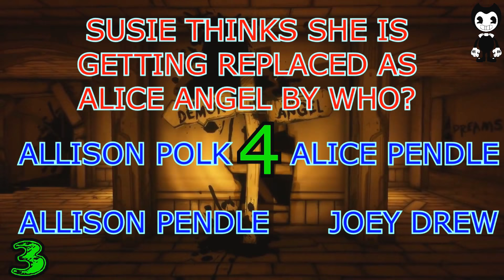BENDY AND THE INK MACHINE - QUIZ - CHAPTER 3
YOU THINK YOU KNOW BENDY AND THE INK MACHINE? OK EVERYONE NOW THAT THE GAME HAS BEEN OUT FOR 2 CHAPTERS I THINK ITS TIME FOR A QUIZ. LETS SEE HOW MANY YOU CAN GET RIGHT. GOOD LUCK AND HAVE FUN !!!